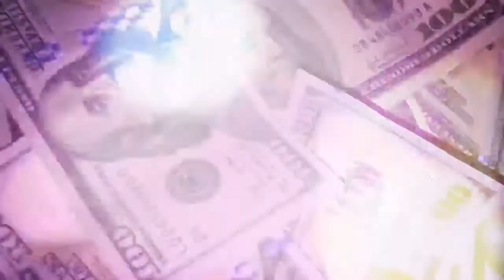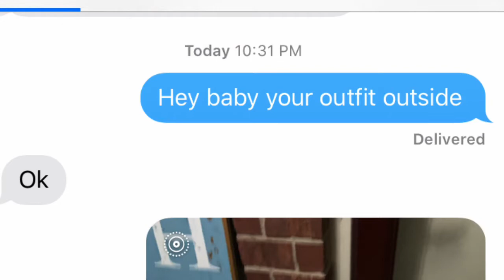Last Official Club Video 🎉🍾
This is our last club waitress video I hope you guys enjoy. I have more stuff lined up for y’all and on Halloween I’ll be waitressing a house party... y’all should already know y’all coming along! See y’all then 🥰🦄

-Women’s clothing and Lingerie check out the Instagram accounts DM us or send an email. Outfits can be custom made !

Shop Unlaced 🎀
-Shop Online for sexy Lingerie

Shop Uptown
-Shop online for women Clothing